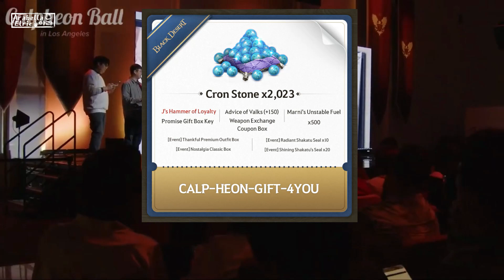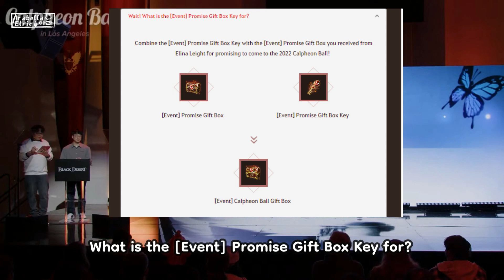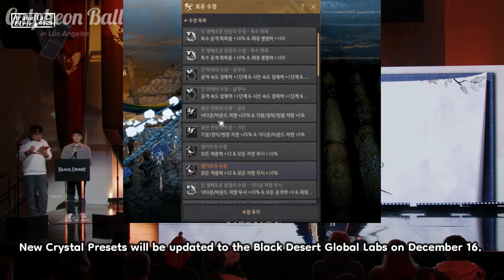BLACK DESERT ONLINE Coupon Rewards and Calpheon Ball Recap 🌼 Arabella Elric 아라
🟡 OVERVIEW
🟡CODE 0:01
🟡REWARDS 0:19
🟡PROMISE GIFT BOX KEY 01:29
🟡LOGIN REWARDS 01:44
🟡ORIGIN OF DARK HUNGER 01:54
🟡FAMILY WIDE SILVER 02:08
🟡CRAFTABLE PEARL ITEM FURNITURES 02:16
🟡CROSSPLAY THAILAND AND SEA 02:21
🟡CRYSTAL UPDATE 02:27
🟡ARENA OF SOLARE SEASON 2 02:46
🟡SHAI CAN DANCE 03:05
🟡ALL CLASSES CAN PLAY INSTRUMENTS 03:21

🎯 Black Desert is an open-world MMORPG offering intense, action-packed gameplay alongside a wealth of engaging content – all played by over 20 million adventurers worldwide. Hunt monsters and huge bosses, fight with friends in a guild to siege nodes and conquer castles, train your life skills such as fishing, trading, crafting, cooking, and much more! With its constant stream of updates, Black Desert has been providing players with an endless number of fresh and exciting adventures. Take up the offer to step into a world full of unforgettable moments.

Hello, I'm Arabella Elric 아라 !~ I create content updates about Black Desert Online official and community-made events, contests, in-game guides, and artwork ♥

Black Desert Online 검은사막
Black Desert SEA
Black Desert Ambassador
Pearl Abyss

© Arabella Elric is a group of people with a common interest, it is not a sole identity.  We hope you like our content. Thank you!